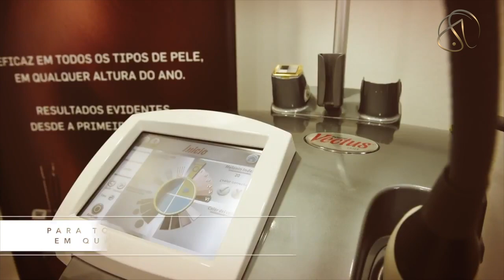O tratamento estético mais procurado pelos Homens #1 | Dra. Apolonia Sales png